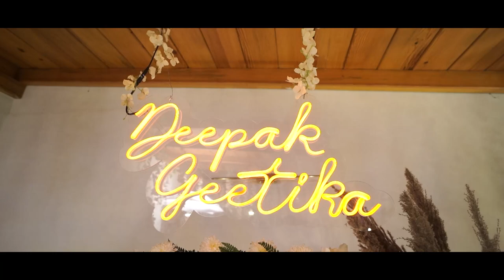Silver Jubilee Celebration